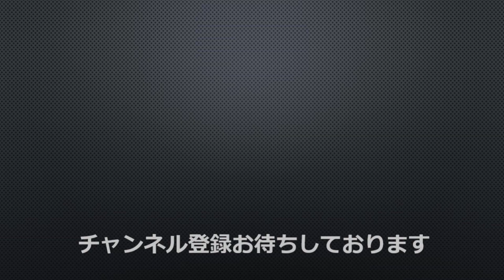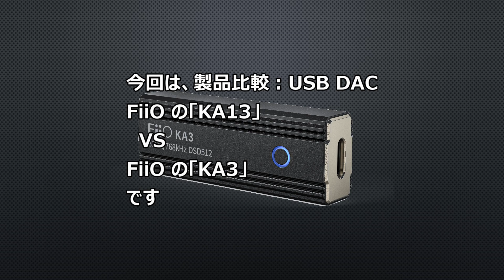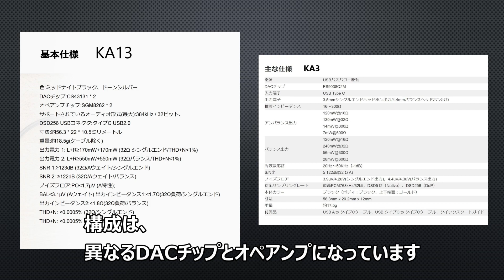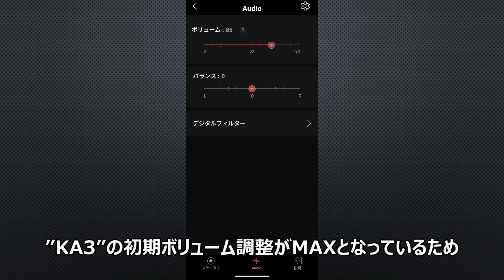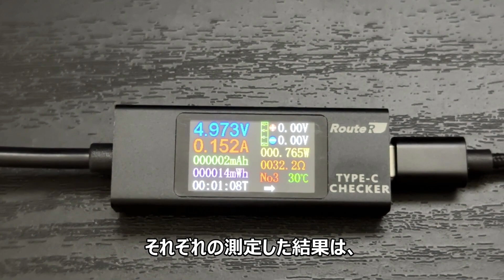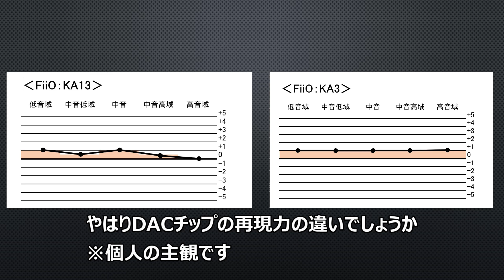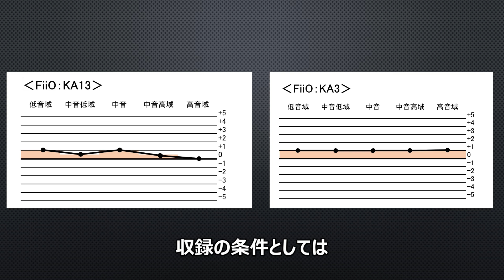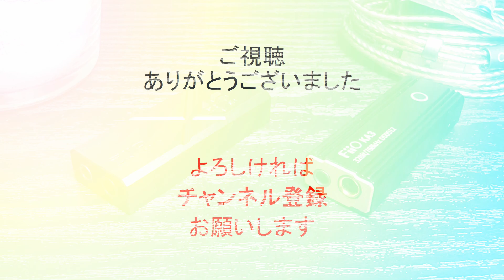【USB DAC製品比較】FiiO KA13 VS FiiO KA3 やはりDACチップの個性なのか？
USB DAC比較
・FiiO_KA13
・FiiO_KA3

【amazon URL】
FiiO KA13：
FiiO KA3：
amazon music UNLIMITED（HD）：

試聴環境
・iPhone14Pro　⇒　KA13　⇒　 FH3
・iPhone14Pro　⇒　KA3　⇒　 FH3
音源：Amazon Music HD
にて試聴しました

[関連動画]
【USB DAC】消費電流量比較（RT-TC6VABK）利用

※DAC音色比較のショート動画があります。
チャンネルの”コミュニティー”タブにリンク一覧があるので、聞きたいUSB DACの音色が、ご自身のイヤホンなどで疑似体験できるかと思います。
よかったら、ご利用下さい。

[チャプター]
0:00 オープニング
1:54 仕様
3:06 外観
4:27 機能
6:39 消費電流量
7:34 音質
9:20 曲A、FiiO KA13
10:13 曲A、FiiO KA3
11:06 曲B、FiiO KA13
11:59 曲B、FiiO KA3